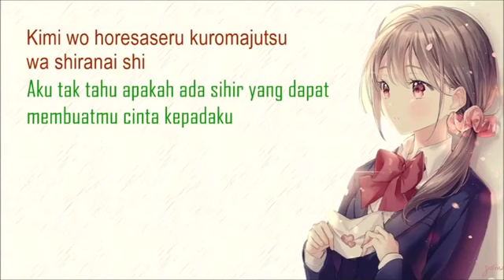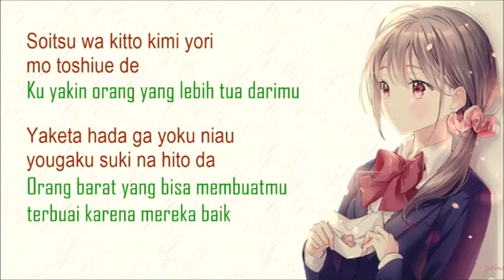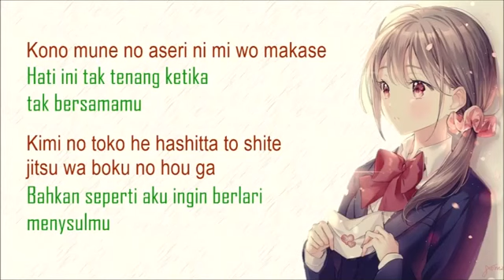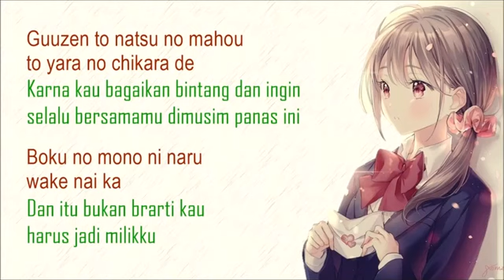sedih banget maknanya Takane no Hanako san back number Terjemahan Indonesi Full HD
---detail---